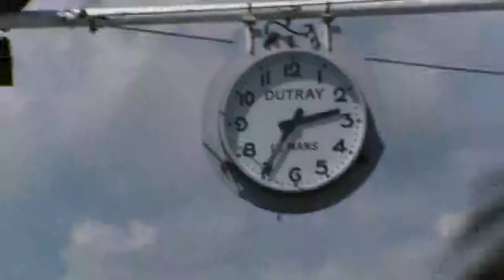The Porsche 917 Concept Study – Celebrating an iconic legend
The 917 concept study is an homage to the 917 from 1970 that achieved the company’s first overall victory at the 24 Hours of Le Mans. Get a closer look in this video or visit the special exhibition „50 Years of Porsche 917 – Colours of Speed” in the Porsche Museum to see this design study in person.